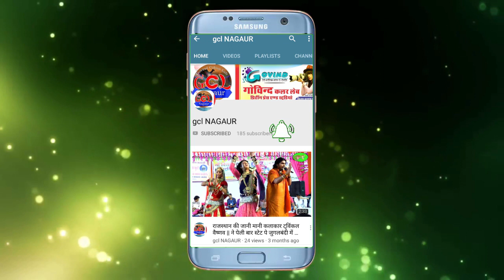ढूमक ढूमक कर चाल भवानी 'Thumak Thumak Kar Chal Bhawani MAHENDRA SIGH PANWAR